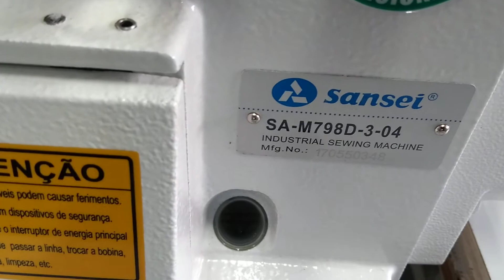SANSEI - Interlock pesado / overclock / Pespontadeira eletrônica / Travete.